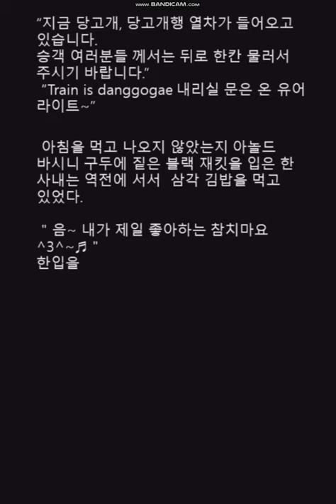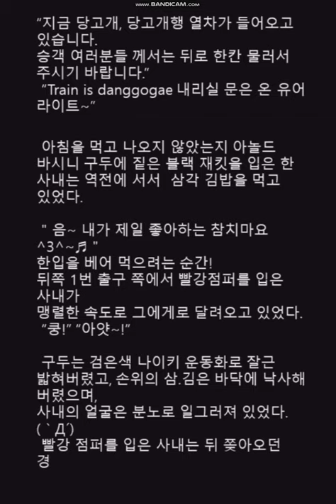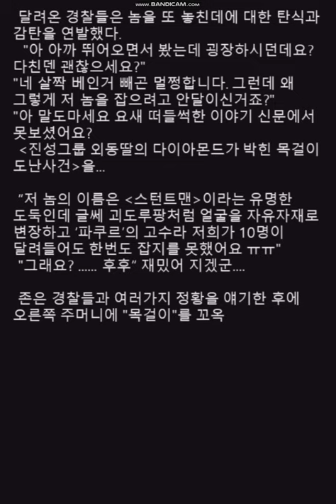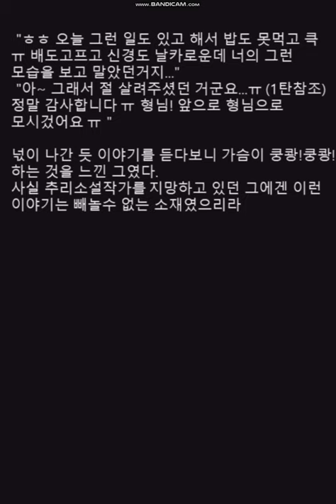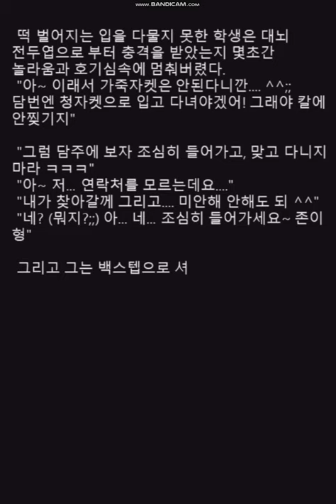화이트맨.미스테리극장 2탄/그 남자는 김존(음성더빙)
★화이트맨 미스테리 심리극장 제 2부 그 남자는 김존.
(이번에는 잔잔한 음악과 박진감 넘치는 음악을 삽입하고 사진도 첨부 하였습니다.)
★더빙판과 일반판중 어떤게 더 좋은지 댓글로 알려주세요~!
참고하겠습니다.